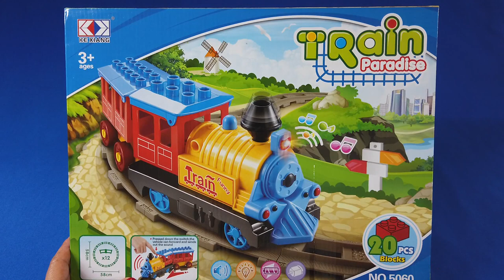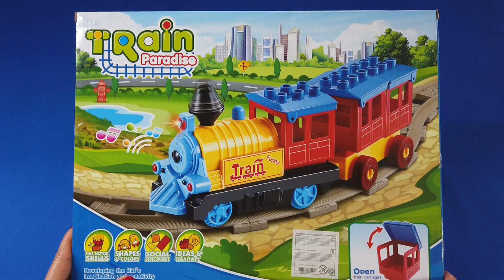Железная дорога! Самый дешевый аналог Lego Duplo.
Новая железная дорога аналог Лего Дупло по очень доступной стоимости. В видео вас ждет распаковка, обзор и найдем все минусы и плюсы этой игрушки по сравнению с настоящими деталями ЛЕГО. будет интересно, присоединяйтесь.
The new railway is an analogue of Lego Duplo at a very affordable cost. In the video you will find unpacking, review and find all the pros and cons of this toy compared to real LEGO parts. it will be interesting, join.